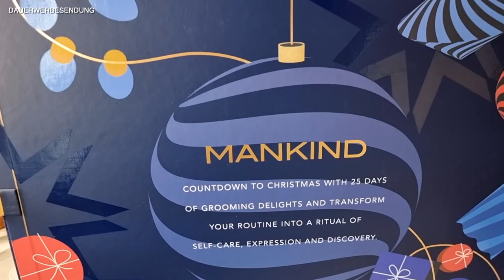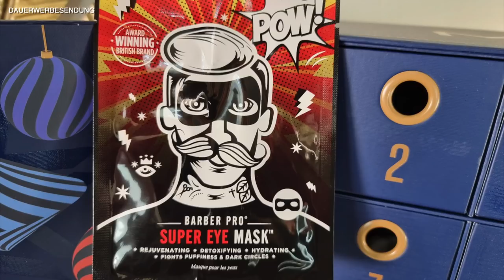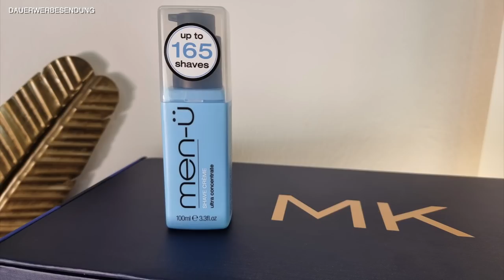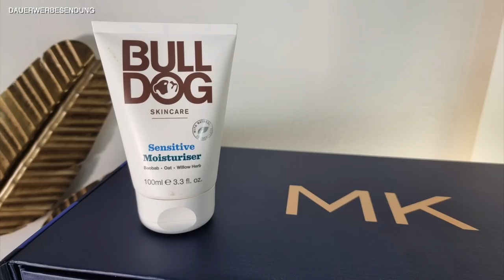🔱 500€ Wert‼️ MANKIND ADVENTSKALENDER 2021 | Unboxing & Verlosung | perfektes Weihnachtsgeschenk?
Mankind Adventskalender 2021 - Unboxing und Verlosung von 20 Türchen!  - über 500 Euro Wert! CODE: CYBERWEEK nur 87,40 statt 115€, für weitere Deals und Codes bitte in die Kommentare schauen dort update ich auch und weiter unten! Das perfekte Weihnachtsgeschenk für den Freund, Ehemann, Bruder oder Vater!

Wenn Du zu dem Kalender ein 3- 12 Monatsabo abschließt erhältst Du auch 15€ Rabatt mit dem Code ADVENTNEWSUBS

Liebe Grüße

Franka

Mit dem Code FRANKABB sparst Du 10% auf die erste Box in jeder Abovariante!

Hier bekommst Du den Glossybox Adventskalender!!!

Verlost werden ca. 20 Teile des Adventskalenders  wie gezeigt am Ende des Videos

Teilnahmebedingungen:
3. Schreibe mir einen lieben Kommentar unter dieses Video mit das Du teilnehmen möchtest und welches Produkt Dir gut gefallen hat. Du kannst auch den LOOKFANTASTIC benutzen✅
4. Die Verlosung ist ab 16 Jahren oder mit Einverständniserklärung der Eltern
5. Die Verlosung endet am 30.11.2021 um 23:00 Uhr
6. Der Gewinner wird per Antwort auf ihren/seinen Kommentar benachrichtigt und muss sich innerhalb einer Woche nach Verlosungsende bei mir per Mail oder Instagram melden
7. Der Rechtsweg ist ausgeschlossen
8. Jeder kann 1x teilnehmen
9. Die Verlosung gilt nur für Deutschland!

CODES, UM ABOBOXEN GÜNSTIGER ZU BEKOMMEN:

Meine Blumen im Hintergrund sind von bloomon!
Mit dem Code frankaanto bekommst Du eine gratis Vase im Wert von 25€ zu Deiner Bestellung!
Ich erhalte ein kostenfreies Bouquet

Du sparst 3€ auf die erste Box im flexiblen Abo.

Ja, der Kalender  wurde mir kostenfrei zur Verfügung gestellt.
Vielen Dank!

Social Media ✔

*Anmerkung*
Damit ihr die Produkte schneller findet, verlinke ich euch diese natürlich gerne :). Es entstehen für euch natürlich keine Mehrkosten (die Preise zu denen ihr die Produkte kaufen könnt bleiben also gleich). Ihr könnt die Produkte gerne über die gekennzeichneten Links kaufen und mich damit unterstützen, damit ich weiter in besseres Equipment für meine Videos investieren kann und ich somit auch meine Videoqualität verbessern kann. Ich bedanke mich für jegliche Unterstützung Eurerseits 😘

Mankind Adventskalender , Mankind Adventskalender  2021, lookfantastic beauty Beauty Chest 2021, beauty adventskalender, glossybox adventskalender 2021,
lookfantastic beauty box September 2021, beauty box adventskalender 2021, adventskalender beauty 2021, beauty adventskalender 2021, lookfantastic adventcalendar 2021,